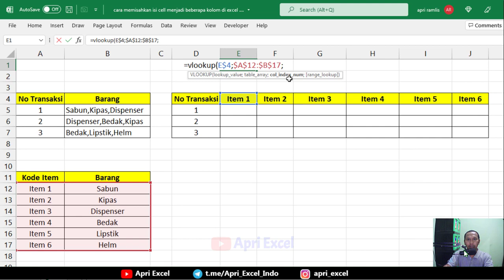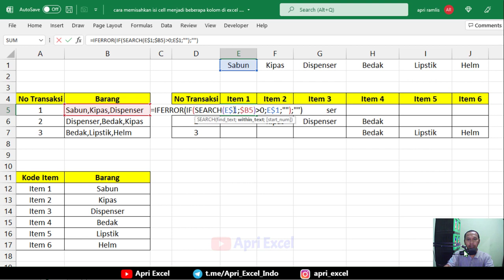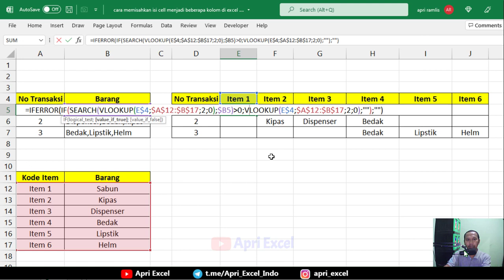cara memisahkan data per kolom di excel sesuai kriteria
Dalam pengolahan data di Excel, terkadang kita perlu memisahkan data dalam satu kolom menjadi beberapa kolom terpisah. Hal ini dapat dilakukan dengan menggunakan rumus atau fitur bawaan di Excel. Misalnya, untuk memisahkan data per kolom di Excel, kita dapat menggunakan fitur Text to Columns yang memungkinkan kita memisahkan teks dalam satu kolom menjadi beberapa kolom berdasarkan kriteria tertentu, seperti pemisah atau panjang karakter. Selain itu, kita juga dapat menggunakan rumus seperti search dan if untuk memisahkan teks dalam satu kolom ke kolom lain sesuai dengan kriteria yang kita tentukan. Dengan memahami cara memisahkan data per kolom di Excel, pengolahan data menjadi lebih mudah dan efisien.
tidak bisa menggunakan menu text to column. di karenakan yang akan di pisahkan otomatis masuk sesuai dengan kriteria kolom yang telah di tentukan.. kita bisa gunakan rumus search untuk mencari nama barang nya. lalu gunakan rumus logika IF. di mana setiap hasil yang lebih dari nol. akan menampilkan nama barang tersebut. lalu untuk menghilangkan error value. bisa kita gunakan rumus iferror..